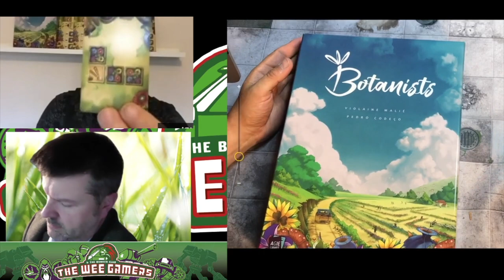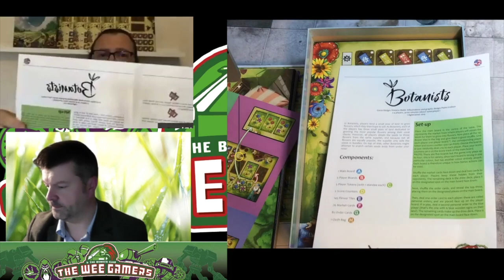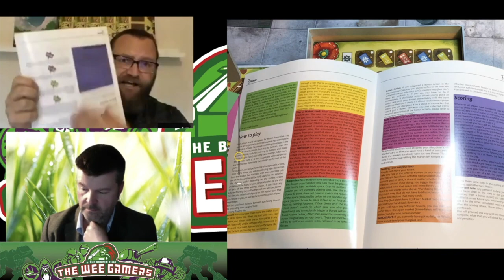Wee Unbox Botanists by Agie Games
Are you a Wee Justin - it’s a cool mechanic with lovely visuals that delivers a surprising challenge for players
Or a Wee Andy - but it’s flowers ? And it’s really really big like seriously this is big

If you wanna see how the hammer falls watch on , Agie delivers a big box with this one and packed to the lid with components , but we all know that’s not always enough. Andy would be very much ‘theme matters’ while Justin sits in the if it’s works it’s good camp. Let’s see how they settle on this one.